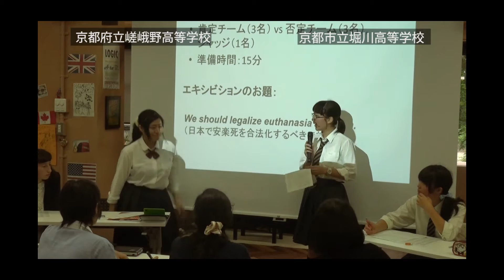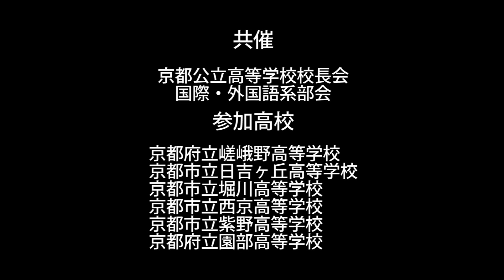161008 京都高校生 即興型英語ディベート交流大会 PDA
一般社団法人パーラメンタリーディベート人財育成協会（PDA)主催で実施された即興型英語ディベート 高校生地域交流大会の様子です。

Kyoto's High Schools Spontaneous English Debate Tournament
Supported by The Nippon Foundation